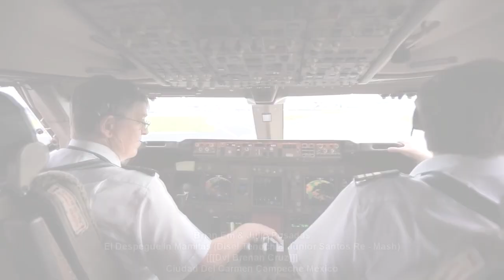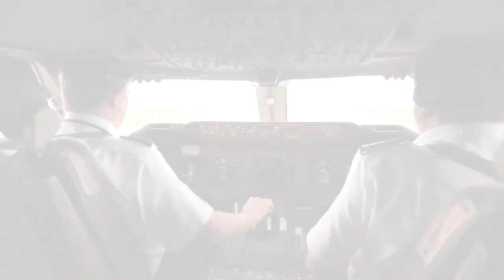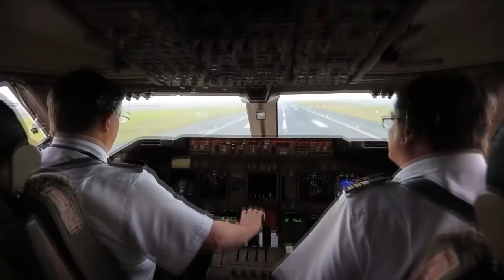Brian Em & J.P - El Despegue in Mamitas Disel Tenoch & Junior Santos Re Mash [[[Dvj Brenan Cruz]]]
--- Ignorar
JANUARY FEBRUARY
FEBRUARY MARCH
MARCH APRIL
APRIL MAY
MAY JUNE
JUNE JULY
JULY AUGUST
AGOSTO SEPTEMBER
SEPTEMBER OCTOBER
OCTUBER NOVEMBER
NOVEMBER DECEMBER
? ? ? ? 2016 ? ? ? ?
? ? ? ? 2017 ? ? ? ?
antreros 2017
Musica Circuit & Electro Mix October 2017 The Best Electro Hits
MUSICA DE ANTRO OCTUBRE - NOVIEMBRE 2017 [HALLOWEEN PARTY MIX]